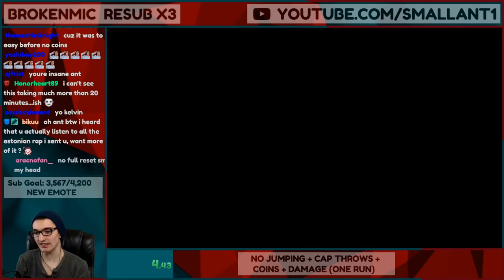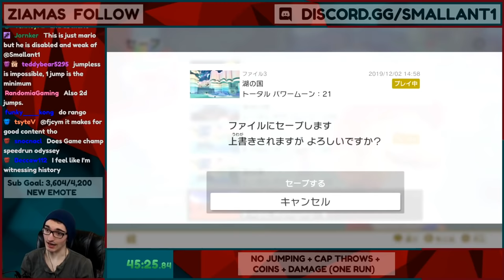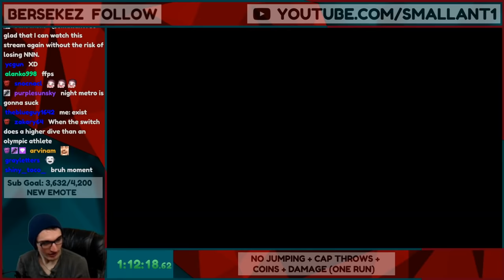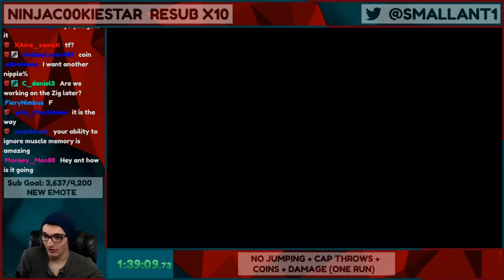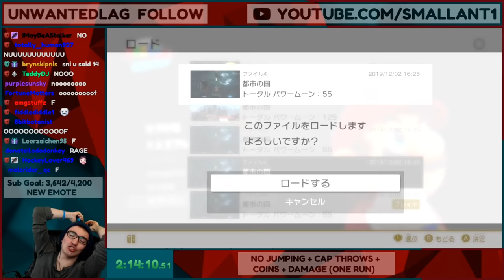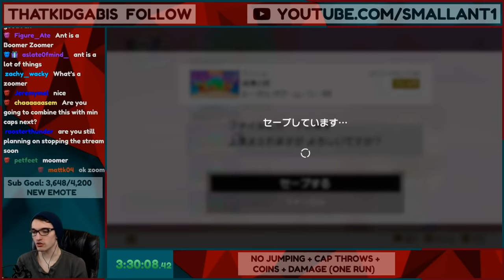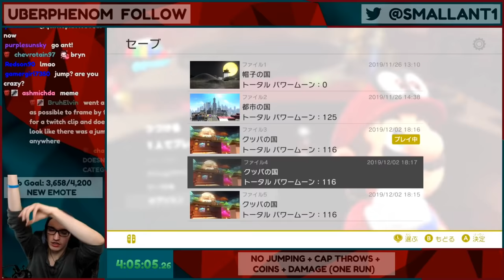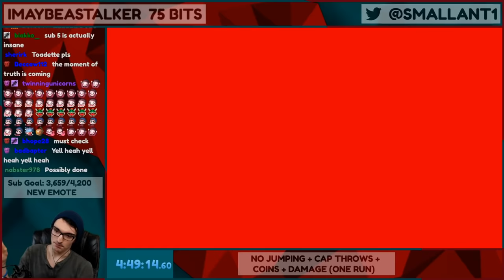THE ULTIMATE SUPER MARIO ODYSSEY CHALLENGE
NO JUMPS, CAP THROWS, COINS, DAMAGE IN A SINGLE RUN.

You should watch these live!